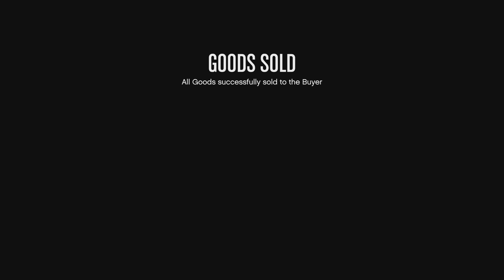gaming trending comedy freefire youtubeshorts reels viral viralvideo gta shorts new diy